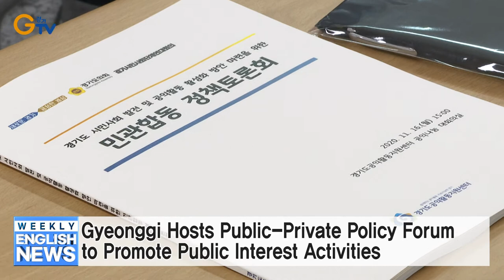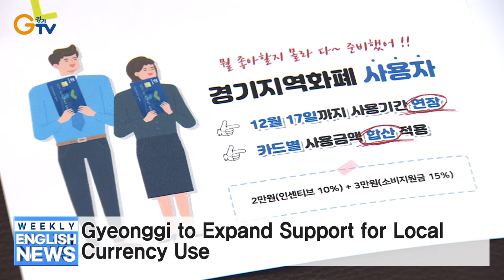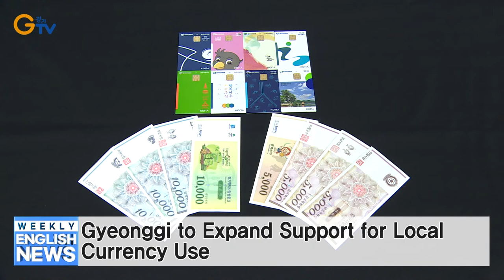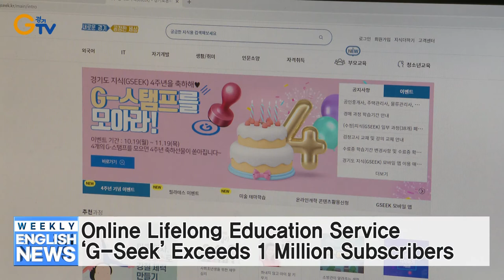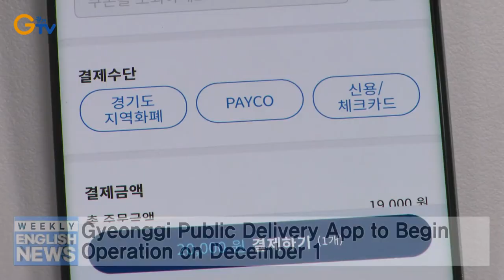Gyeonggi Hosts Public-Private Policy Forum to Promote Public Interest Activities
1- Gyeonggi Hosts Public-Private Policy Forum to Promote Public Interest Activities
2- Gyeonggi to Launch Financial Support Program for Social Economy Enterprises
3- Direct Public Interest Payments to Small Farms Begin in Gyeonggi
4- Gyeonggi to Expand Support for Local Currency Use
6- Gyeonggi Public Delivery App to Begin Operation on December 1
7- Field Office of Gyeonggi Province Vice Governor for Peace Established at Imjingak, Paju